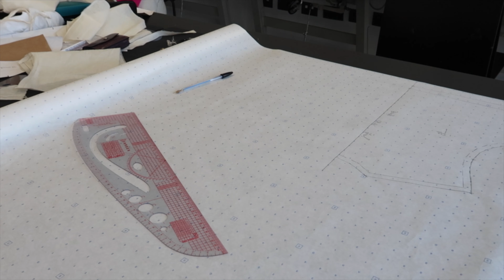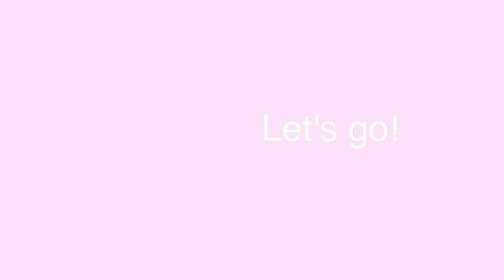Week1: Day In The Life of Fashion Student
Ciao a tutti, I’m a fashion student in Italy. I am sharing my daily life and the process of making my own clothes.

For Marking video
Editing: Final Cut Pro X
Vlog Camera: Canon G7X II